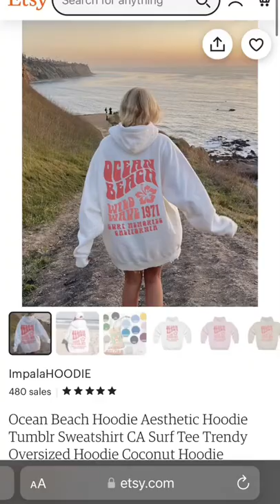BEST PLACES TO BUY HOODIES 🧡🍒